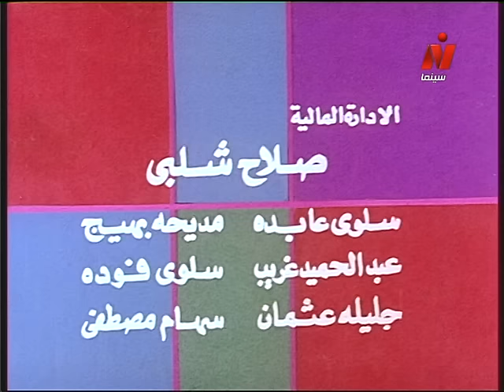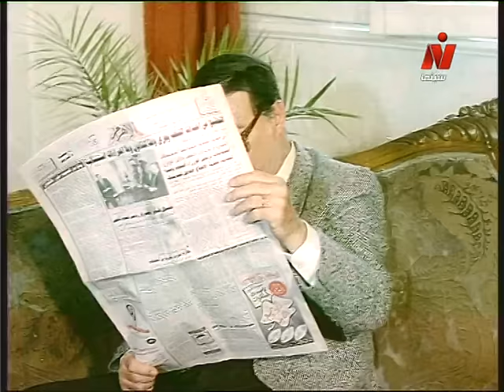الفيلم العربي: المليونيرة الحافية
قصة: مجدي الإبياري
سيناريو وحوار: ماجدة خير الله
تأليف الأغاني: عبد السلام أمين
الموسيقى التصويرية والألحان: هاني شنودة
المنتج الفني: ممدوح الليثي
إخراج: ناجي أنجلو

بطولة: صلاح ذو الفقار - هالة فؤاد - هدى رمزي - مجدي إمام - إحسان القلعاوي - ثريا حلمي - سلامة إلياس - أحمد نبيل - رشاد عثمان - أنور مدكور - فؤاد خليل - فوزية الأنصاري - محمود عامر.